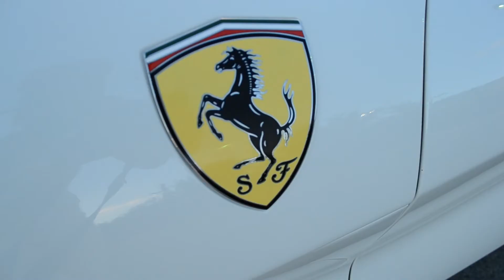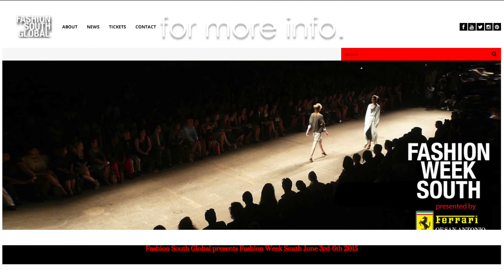FWS: EYE CANDY KICK OFF PARTY